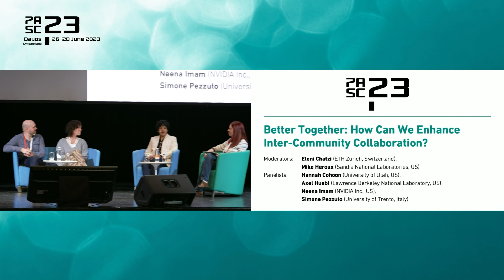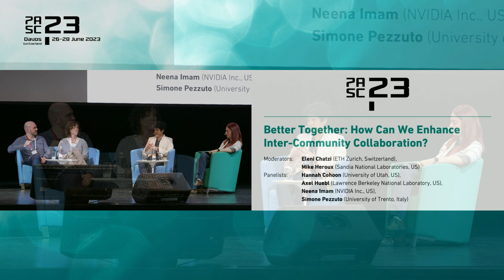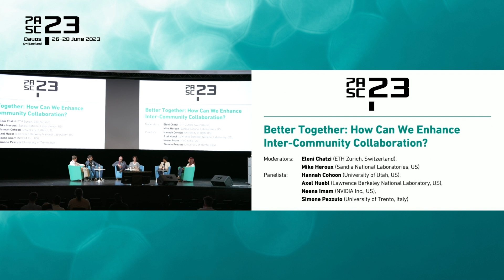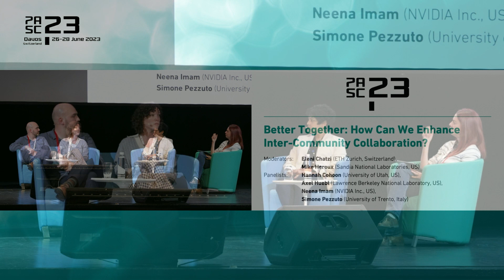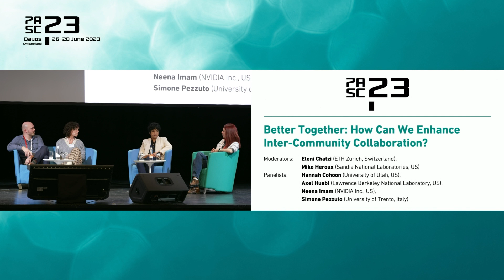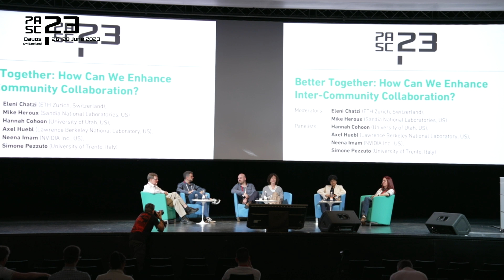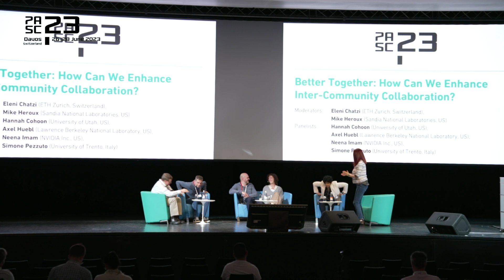Panel Discussion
Better Together: How Can We Enhance Inter-Community Collaboration?

Moderators: Eleni Chatzi (ETH Zurich, Switzerland), Mike Heroux (Sandia National
 Laboratories, USA)

Panelists: Hannah Cohoon (University of Utah, USA), Axel Huebl (Lawrence Berkeley
 National Laboratory, USA), Neena Imam (NVIDIA Inc., USA), Simone Pezzuto (University
of Trento, Italy)